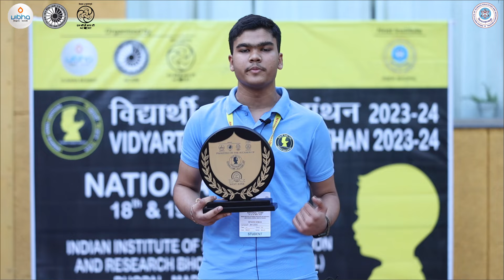National Camp VVM 2023-24 - Zonal Winner Feedback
Vidyarthi Vigyan Manthan (VVM) is an initiative of Vijnana Bharati (VIBHA), in collaboration with National Council of Educational Research and Training (NCERT), an institution under the Ministry of Education, Government of India and National Council of Science Museums (NCSM), an autonomous organisation under the Ministry of Culture, Government of India. VVM is a national program for popularizing science among school students of standard VI to XI, conceptualised to identify the bright minds with a scientific attitude among the student community.